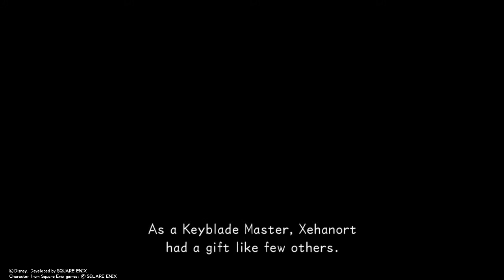OnDavidsBrain Lets Play Kingdom Hearts DDD Pt1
Kingdom Hearts, Madoka Magica crossover somebody get on that.